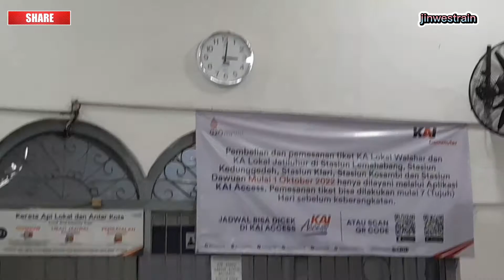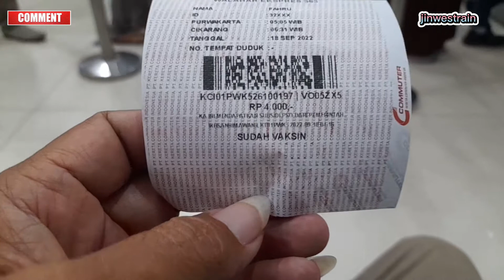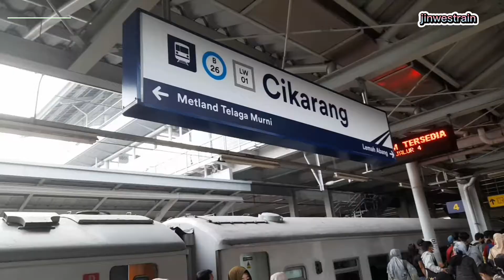BANDUNG-JAKARTA CUMA 16K...!!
Perjalanan dari Bandung ke Jakarta hanya menghabiskan biaya Rp.16.000 ( belum termasuk biaya akomodasi  ). Tips ini hanya untuk memberikan informasi perjalanan yang murah dan terjangkau bagi kaum backpacker.
Tips ini tidak berlaku bagi kaum mendang mending.